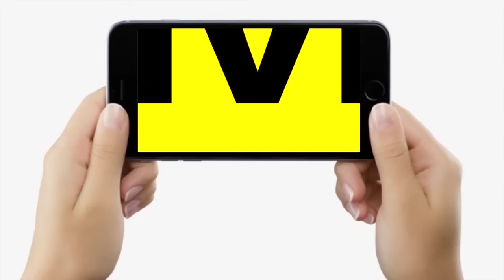Nitish Kumar ने Muzaffarpur को बड़ी सौगात देकर कहा- अब बाहर नहीं जाना पड़ेगा...| Bihar News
Nitish Kumar ने Muzaffarpur को बड़ी सौगात देकर कहा- अब बाहर नहीं जाना पड़ेगा...| Bihar News | LiveCities